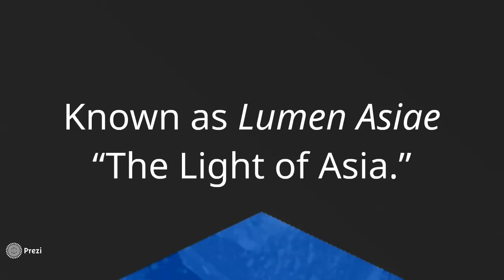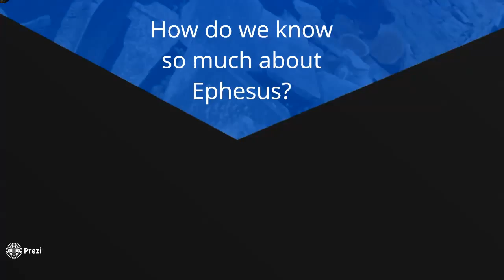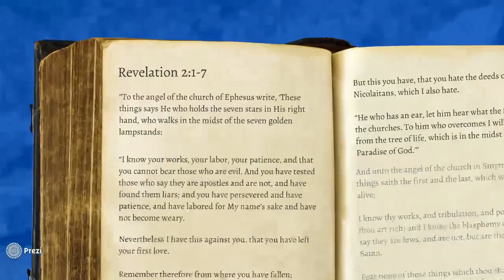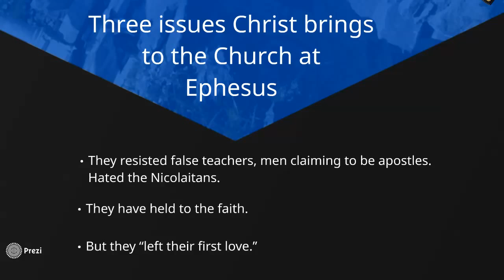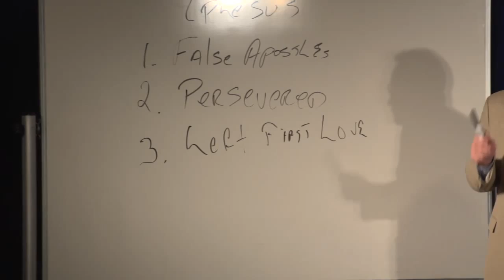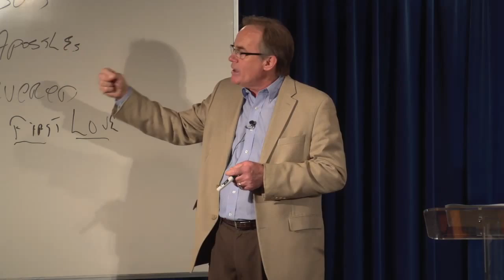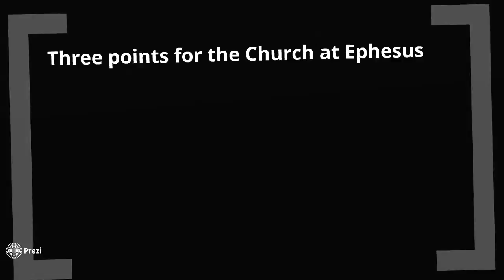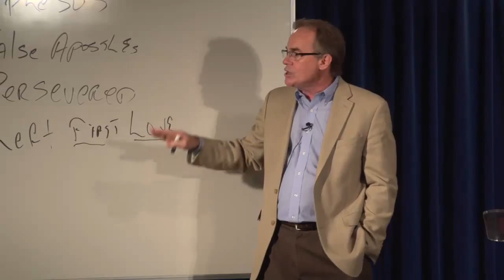The Churches of Revelation: Ephesus - The Loveless Church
This is the second part in the Bible study series: The Churches of Revelation. The church at Ephesus had more written to it then to any other of the seven churches in Revelation. What is behind this message Christ gave to Ephesus that is vitally important for the Church in today’s world? We will find that important message and hold it up to ourselves for instruction.